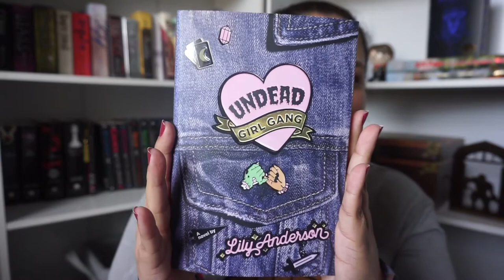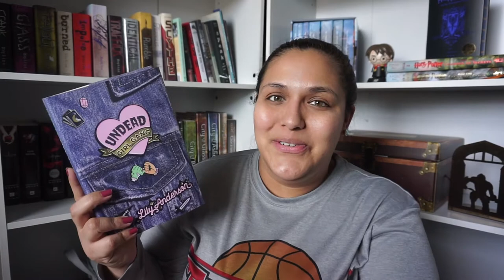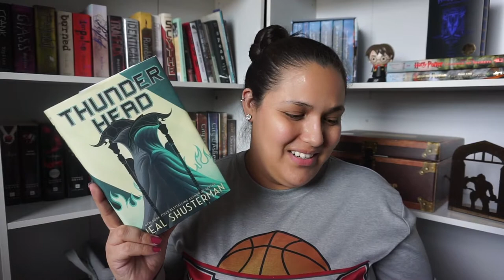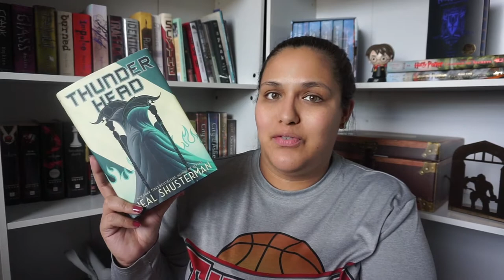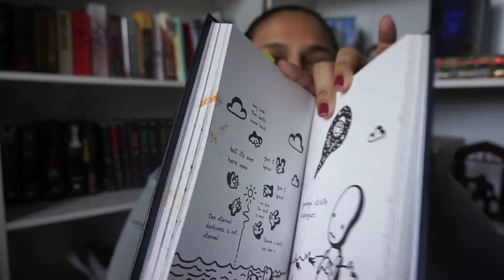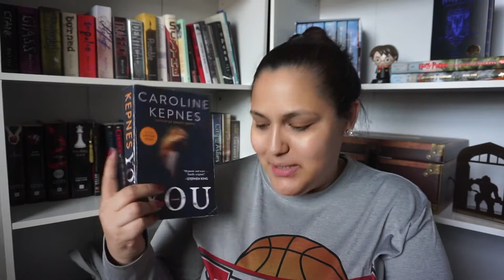February Wrap Up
Book Outlet $10 off of $25 order!